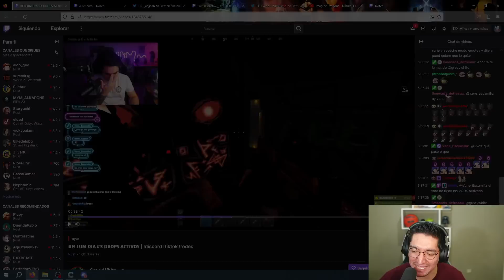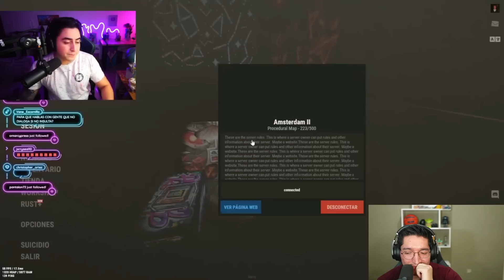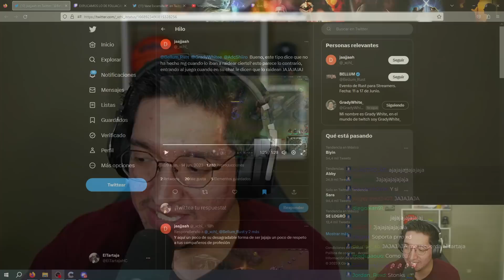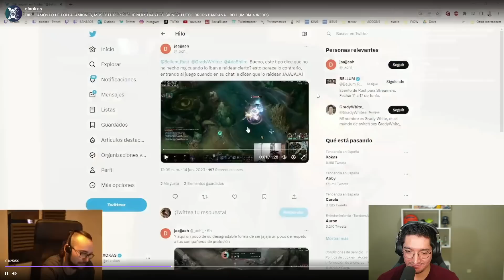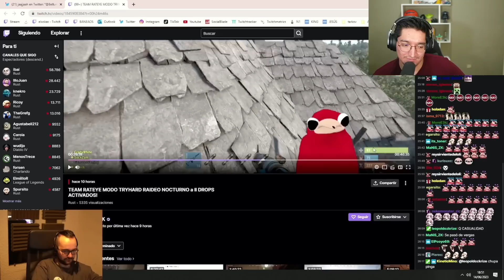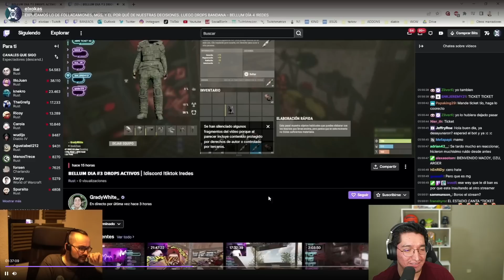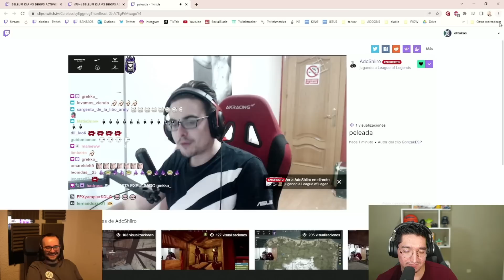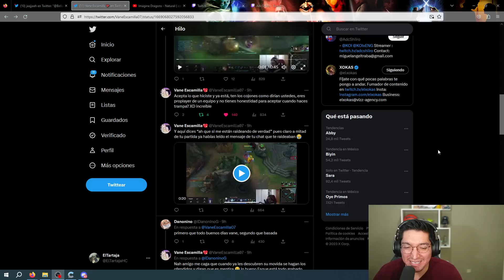ADCSHIRO BANEADO DE BELLUM POR METAGAMING A GRADYWHITE, SOCKZAM Y ZILVERK